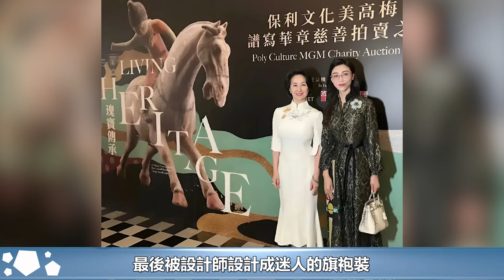何超瓊穿旗袍出席晚宴，氣質溫婉身材出眾，霍啟山同場少年感十足#何超瓊#霍啟山#群星#華星娛樂快報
何超瓊穿旗袍出席晚宴，氣質溫婉身材出眾，霍啟山同場少年感十足